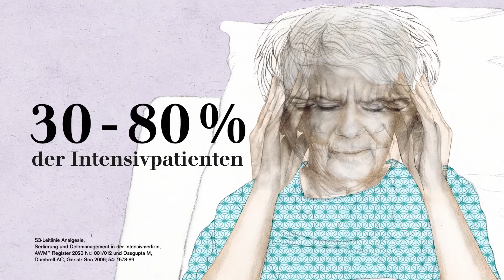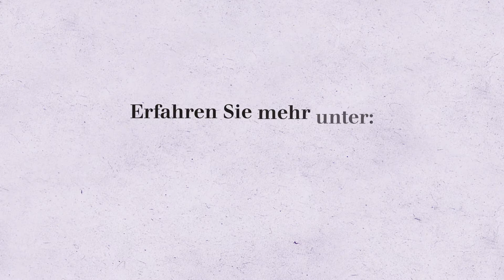Delir I kein Durchgangssyndrom, sondern ein medizinscher Notfall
Delirium ist eine klassische Organdysfunktion. Bis zu 80 % der beatmeten Intensivpatienten und 52,2 % der chirurgischen Patienten entwickeln ein Delir. Das hat schwerwiegende Folgen für Patienten und Kliniken: erhöhte Letalität, schlechteres Behandlungsergebnis und verlängerter Krankenhausaufenthalt. Präventive und therapeutische Maßnahmen können dabei die Delirrate signifikant senken. Trotzdem wird nur bei 27 % der Intensivpatienten ein validiertes Delirscreening durchgeführt.